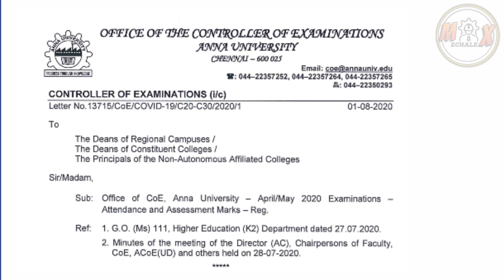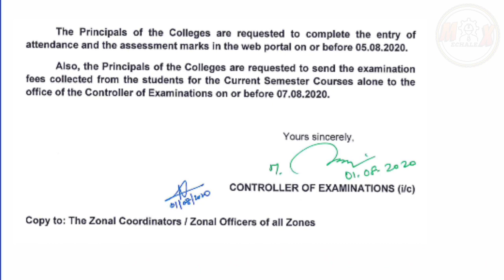Annauniversity Recent Official Announcement | MECHALEX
Tamilnadu Intermediate Semester exams Cancelled💥

🤔What Happened to Arrears papers of Intermediate Students⁉️
🤔 Exams For Passedout's and Special case students⁉️

Standard operating procedure for Conducting exams will be Released by UGC India
Semester exams 2020

MINSTRY OF HOME AFFAIRS PERMITS TO CONDUCT EXAMS🤦🏻‍♂️

Useful Links for Annauniversity and other University Students

Share With your Friends_It may Helps Someone❤️

MECHALEX SPECIAL COLLECTION
```Some Usefull kind of Topics for your reference.```

Happy Learning😊